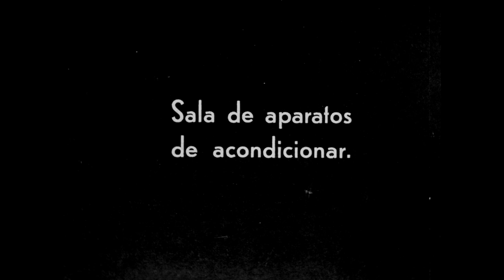Acondicionamiento Tarrasense (actual LEITAT, Terrassa 1923-1929)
Treballadores i treballadors de l'Acondicionament Terrassenc, fàbrica situada a l'actual passeig 22 de juliol número 218. Al film concretament s'hi observen la sala d'aparells de condicionar la llana i el laboratori d'assaig.
ACVOC-AHT, 11/54 LEITAT, id. 1.